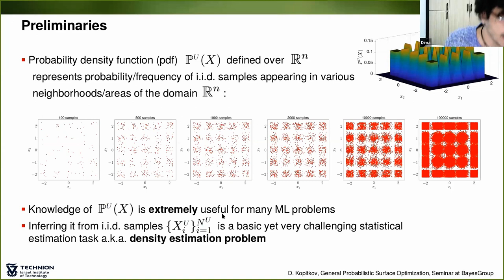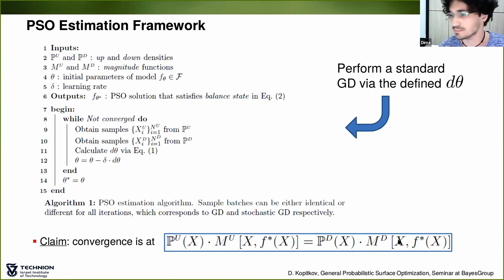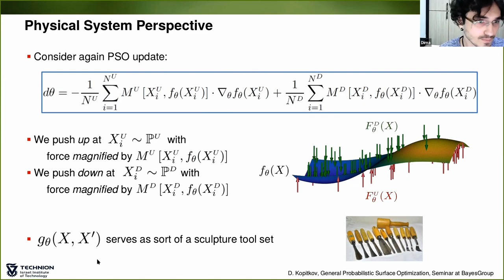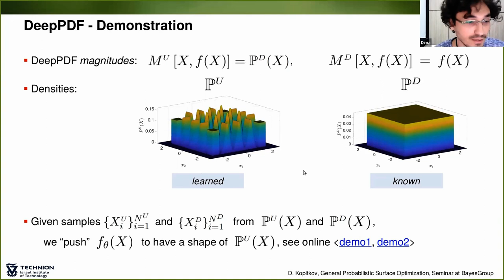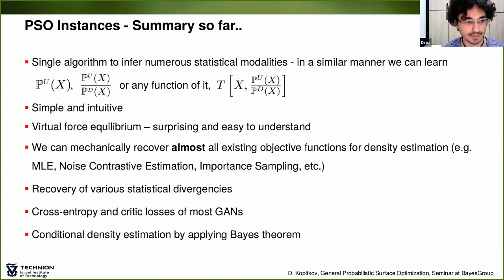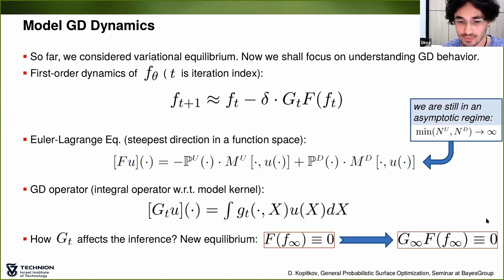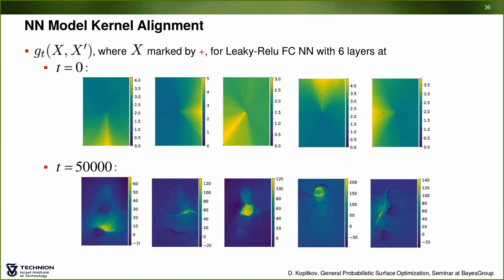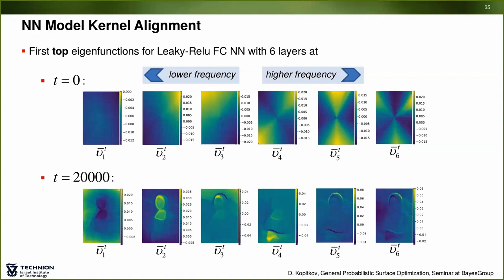General Probabilistic Surface Optimization [in English]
Probabilistic inference, such as density (ratio) estimation, is a fundamental and highly important problem that needs to be solved in many different domains including robotics and computer science. Recently, a lot of research was done to solve it by producing various objective functions optimized over neural network (NN) models. Such Deep Learning (DL) based approaches include unnormalized and energy models, as well as critics of Generative Adversarial Networks, where DL has shown top approximation performance. In this research we contribute a novel algorithm family, which generalizes all above, and allows us to infer different statistical modalities (e.g. data likelihood and ratio between densities) from data samples. The proposed unsupervised technique, named Probabilistic Surface Optimization (PSO), views a model as a flexible surface which can be pushed according to loss-specific virtual stochastic forces, where a dynamical equilibrium is achieved when the pointwise forces on the surface become equal. Concretely, the surface is pushed up and down at points sampled from two different distributions, with overall up and down forces becoming functions of these two distribution densities and of force intensity magnitudes defined by the loss of a particular PSO instance. Upon convergence, the force equilibrium associated with the Euler-Lagrange equation of the loss enforces an optimized model to be equal to various statistical functions, such as data density, depending on the used magnitude functions. Furthermore, this dynamical-statistical equilibrium is extremely intuitive and useful, providing many implications and possible usages in probabilistic inference. We connect PSO to numerous existing statistical works which are also PSO instances, and derive new PSO-based inference methods as demonstration of PSO exceptional usability. Additionally, we investigate the impact of Neural Tangent Kernel (NTK) on PSO equilibrium. Our study of NTK dynamics during the learning process emphasizes the importance of the model kernel adaptation to the specific target function for a good learning approximation.